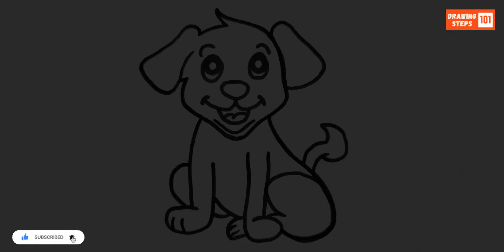How To Draw A Cute Dog | A Cute Dog Drawing Easy | Drawing Steps 101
如何画一只狗 | 狗画得很简单 | 简单绘画 | 容易绘画

कुत्ता कैसे बनाएं | कुत्ते की ड्राइंग बहुत आसान | आसान चित्रण | सरल चित्रण

Cómo Dibujar un Perro | Dibujo de Perro Muy Fácil | Dibujos Sencillos | Dibujo Fácil

Comment Dessiner un Chien | Dessiner un Chien Très Facile | Dessin Simple | Dessin Facile

كيفية رسم كلب | رسم كلب سهل جداً | رسم بسيط | رسم سهل

কুকুর আঁকার উপায় | কুকুর আঁকা খুব সহজ | সহজ ছবি আঁকা | সহজ আঁকা

Como Desenhar Um Cachorro | Desenho de Cão Muito Fácil | Desenho Simples | Desenho Fácil

Как нарисовать собаку | Рисование собаки очень легко | простой рисунок | Легкий рисунок

کتے کو کیسے بنائیں | کتا ڈرائنگ بہت آسان | سادہ ڈرائنگ | آسان ڈرائنگ

Cara Menggambar Anjing | Gambar Anjing Sangat Mudah | Gambar Sederhana | Gambar Mudah

Wie man einen Hund zeichnet | Hund Zeichnung Sehr Einfach |  Einfaches Zeichnen | Leichtes Zeichnen

犬の描き方 | 犬の描き方、とても簡単 | 簡単な絵 | 簡単な描き方

कसें कुत्रा काढायचा | कुत्रा चित्र काढणे खूप सोपे | साधी चित्रकला | सहज चित्रकला

కుక్కను ఎలా గీయాలి | కుక్క డ్రాయింగ్ చాలా సులభం | సులభమైన చిత్రం | సులభ చిత్రం

Köpek Nasıl Çizilir | Köpek Çizimi Çok Kolay | Basit Çizim | Kolay Çizim

நாய் வரைய எப்படி | நாய் வரைவது மிகவும் எளிமை | சரளமான ஓவியம் | எளிய ஓவியம்

Cách Vẽ Một Con Chó | Vẽ Chó Rất Dễ | Vẽ Đơn Giản | Vẽ Dễ

Paano Gumuhit ng Aso | Madaling I-drawing ang Aso | Simpleng Guhit | Madaling Guhit

강아지 그리는 법 | 강아지 그리기 매우 쉬움 | 간단한 그림 | 쉬운 그림

چگونه یک سگ رسم کنیم | کشیدن سگ خیلی آسان | ترسیم ساده | ترسیم آسان

Using this tricks you can learn to draw a cute dog step by step very easy.

Music credited by YouTube Studio